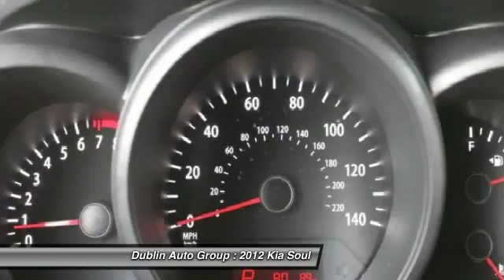2012 Kia Soul for sale in Dublin, CA - Dublin Chevrolet, Cadillac, Buick, GMC and Kia 9266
2012 Kia Soul  - Stock#: 92662A - VIN#: KNDJT2A58C7745494

1.6L I4 DGI, FWD, Black, and One Owner Carfax. The Dublin Chevrolet EDGE! The car you've always wanted! Only one other person had the privilege of owning this attractive 2012 Kia Soul. When H2O starts showing up in the weather forecast, the FWD power delivery will help keep you in control of things.